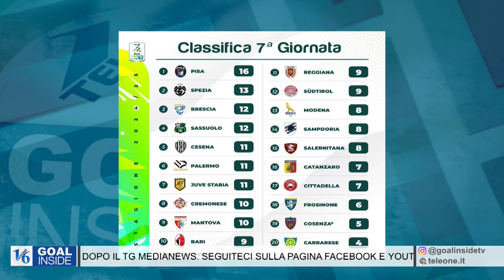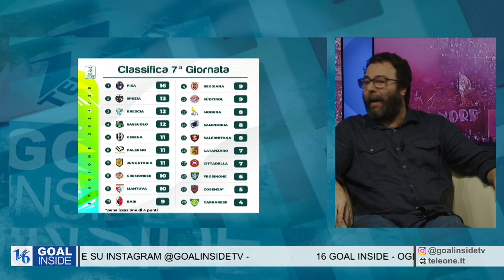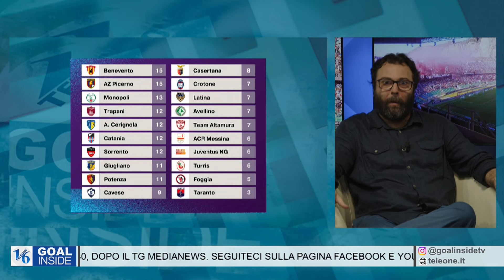16 GOAL INSIDE - 01 OTTOBRE 2024